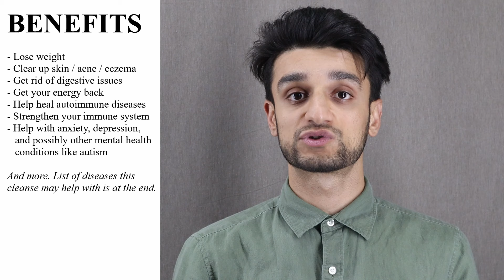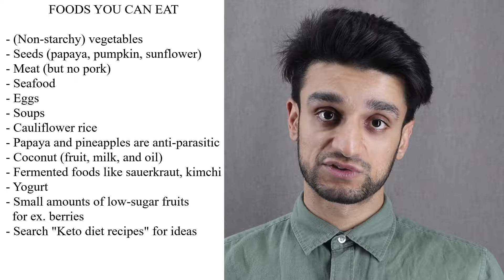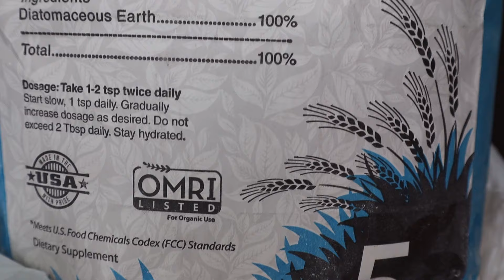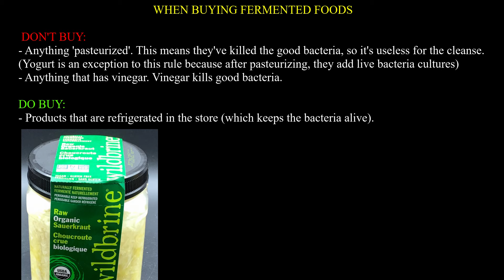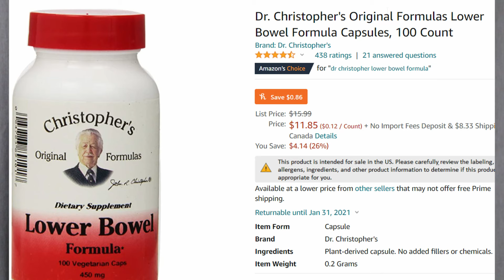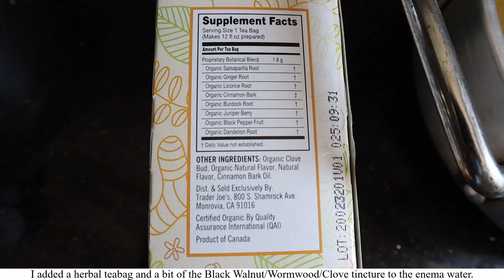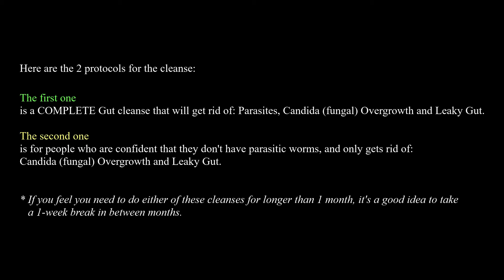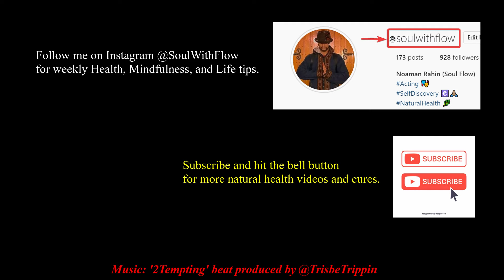How to Get Rid of PARASITES + Candida Overgrowth | Natural Gut Cleanse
In this video, I'll show you how to do the BEST natural gut cleanse.
 ▶▶UPDATE 1-  I made an E-BOOK 📖 that teaches you how to do the parasite cleanse in detail.
It includes: RECIPES 🧾so you know exactly what to eat, a DAILY SCHEDULE 📅so you know when to take supplements, a SIMPLE EXERCISE ROUTINE 🏃‍♀️ to promote lymphatic drainage during the cleanse, 3 GUIDELINES FOR CONSCIOUS EATING 🍴, and bonus info about BINDERS, ENEMAS, and DEEPER CAUSES OF GUT ISSUES. ⬇

How to kill Parasites, how to get rid of Candida Overgrowth and how to heal Leaky Gut?
Everything you need to know including how to do a paraguard parasite cleanse, how to stop bloating, how to cure IBS naturally, and how to do a gut cleanse naturally, are all in this video.
The full gut healing protocol is towards the end of the video.

LINKS FOR THE PRODUCTS:
- Mimosa Pudica Capsules (on Amazon)

Dr Cristopher's Lower Bowel capsules (AMAZON)

- Paraguard Supplement (choose from one of the options below)
1) Paraguard Supplement (AMAZON)
2) LIQUID Paraguard Supplement (AMAZON CANADA)

- Leaky Gut Repair powder (choose from one of the options below)
1) Leaky Gut Repair Powder (AMAZON)

- Diatomaceous Earth (choose one from below)
Make sure you only get FOOD GRADE DE, like these ones below. Avoid this product if you have gastritis or an ulcer. *This is OPTIONAL.
-Food Grade Diatomaceous Earth (AMAZON)

-Probiotics
You can get probiotics in a supplement like the one below, or you can eat fermented food. *Adding probiotics (thru either of these 2 options) is MANDATORY for this cleanse.
-Probiotics Supplement (AMAZON)

-Binders (Bentonite Clay or Activated Charcoal)
Activated Charcoal Capsules (AMAZON)

- Enema Kit
Doing enemas a few times during the cleanse is recommended since it will flush out the parasites and 'gunk'.
-Enema Kit (AMAZON)

Timestamps to go to the part of the video you're looking for:
0:00 - Parasite Cleanse Benefits
0:51 - Gut-Brain connection. Anxiety/Depression and the Gut
1:18 - Overview of cleanse
2:04 - How long do you have to do a parasite cleanse?
2:23 - Diet for a Parasite Cleanse / Gut Cleanse
3:54 - Supplements for a Parasite Cleanse: Antiparasitic Herbs
6:45 - Leaky Gut Repair supplement
9:49 - Probiotics / Fermented Foods
10:12 - Tips for Fermented foods
11:05 - Binders for Parasite Cleansing (Bentonite Clay / Activated Charcoal)
12:41 - Natural Laxative
14:42 - Enema Kit for a Parasite Cleanse
16:01 - Intermittent Fasting (and tips for doing an enema)
17:56 - Preparing for a Parasite Cleanse
20:57 - Full PROTOCOL for Parasite Cleanse
21:38 - Final thoughts